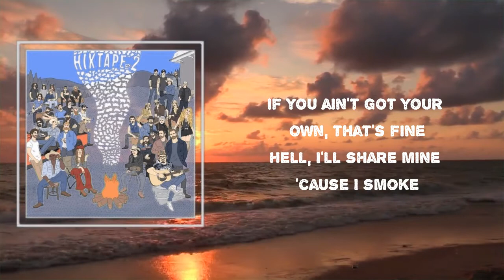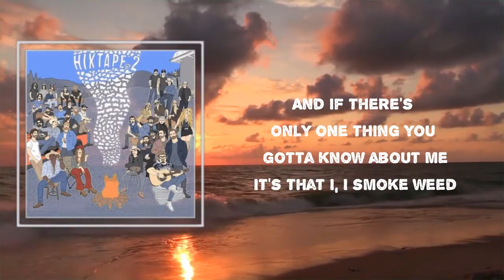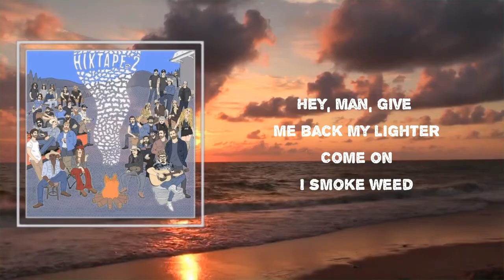HiXTAPE - I Smoke Weed (Lyrics) 🎵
Songs : I Smoke Weed by HiXTAPE
Album: HIXTAPE, Vol. 2 (2021)

I Smoke Weed Lyrics:

 [Verse 1: Ashland Craft]
Well, some people like to head to the bars
When life is hittin' just a little too hard
Some people like to float out and fish
Some people like to whine and bitch
Well, everybody needs a little head vacation
Everybody's got their vice
I just picked up some papers from the Exxon station
And I'm about to roll up mine

[Chorus: Ashland Craft]
I smoke weed and I don't give a damn
Ziploc in my pocket with a couple of grams
There's a pretty good chance that I'm high right now
Just kiddin', Mr. Officer, unless you're down
Oh, weed, just about every day
First thing that I buy as soon as I get paid
If there's only one thing you gotta know about me
It's that I, I smoke weed

[Verse 2: TJ Osborne]
Well, you could say I found a natural prescription
For an undiagnosed medical condition
If you ain't got your own, that's fine
Hell, I'll share mine 'cause I smoke
[Chorus: Ashland Craft & TJ Osborne]
Weed and I don't give a damn

[Post-Chorus: Ashland Craft]
Yeah, I smoke weed

[Bridge: Ashland Craft & TJ Osborne]
Well, it's legal out in California
And a couple other places too
But 'round here, we still gotta buy it
From some real shady dude

[Chorus: Both, Ashland Craft & TJ Osborne]
Oh, weed, and I don't give a damn
And if there's only one thing you gotta know about me
[Post-Chorus: Ashland Craft & TJ Osborne]
I smoke weed
I smoke weed

[Outro: TJ Osborne & Ashland Craft]
Hey, man, I think the, I think the police are here, man
I smoke weed
Hey, man, give me back my lighter
Come on
I smoke weed
Ayy, puff, puff, pass
You know the rules
Stop bogartin' that shit
Pass it over here, come on

HIXTAPE, Vol. 2 (2021)
I Smoke Weed